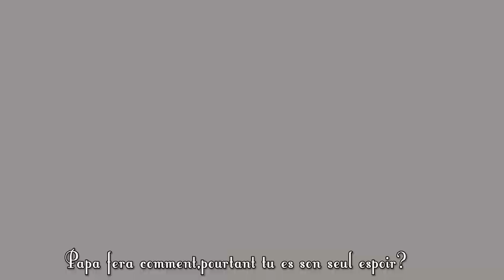DJAO Dans Tà Gá Fen ( Le père des jongleurs)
Cette chanson s'est inspirée de cet enfant sur lequel les parents ont eu confiance et qui a finalement échoué.

Artiste : DJAO